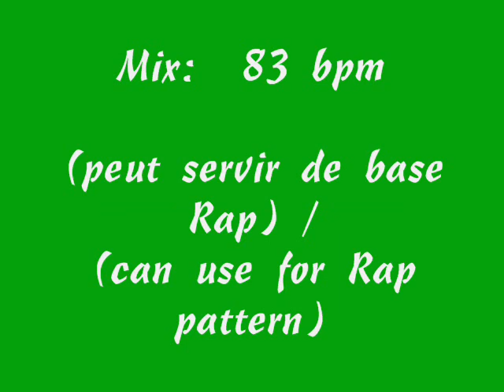Deligate : Synthetic Music (2013) : by Hervé Gilles (Copyright : SACEM).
Une séquence synthétique, reprise 4 fois.
My New Album / Mon nouvel album  « FIRST DAY » (disponible sur Amazon, I Tune MP3 ...)